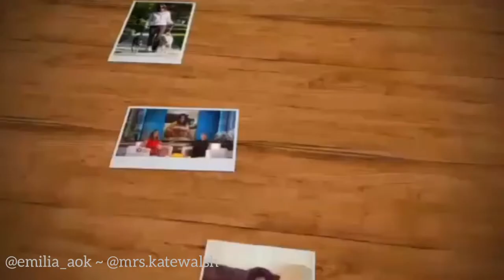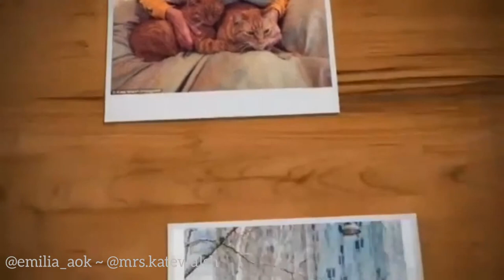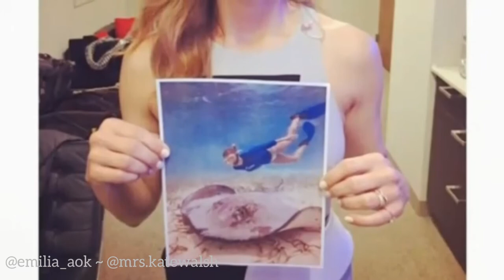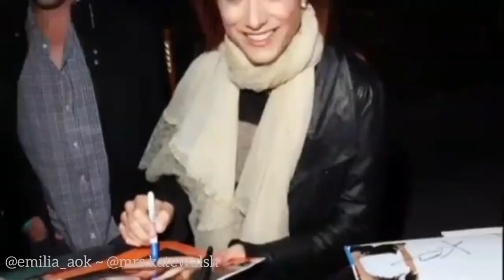Kate walsh - Birthday Video🎉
Kate's Birthday Video
Today it is Kate's birthday.🎉🎉 What can I wish for someone as perfect as you? "Okay, I found. I wish you happiness and love with a lot of success.
You will always enjoy everything you do.
Keep making us laugh 🤣
Your thoughts will always be good before you go to sleep .
Keep promoting your perfume because I'm just crazy about it!
You are Wonderful mommy - Rosie Pablo and for billy🥀 .
I wish you all your wishes come true!✨💖
Love u♡